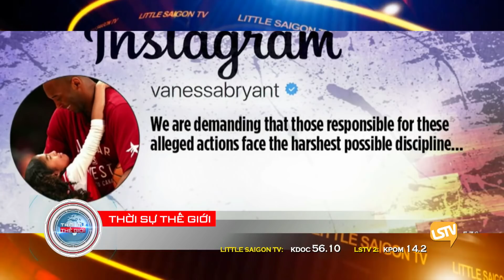Tin Tức Thời Sự Phần 4 (3-9-21) với Thảo Yên và Hoàng Trọng Thụy